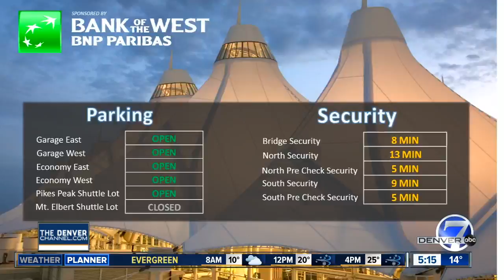CDOT hosting telephone town hall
CDOT is hosting a telephone town hall Thursday to talk about the I-25 South Gap project.